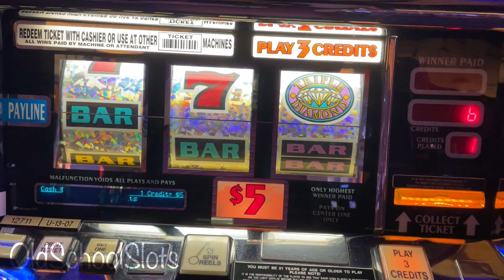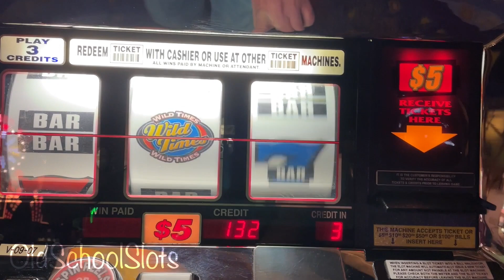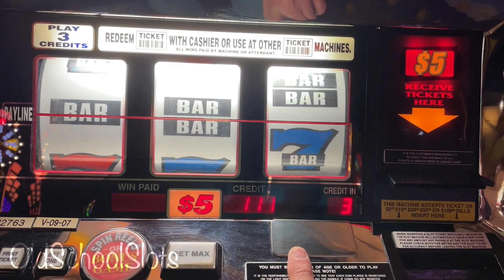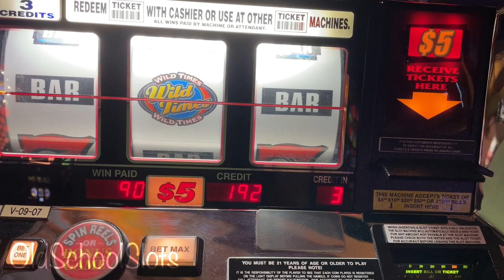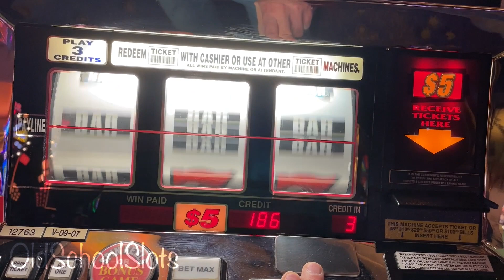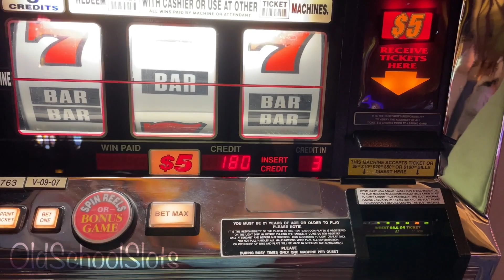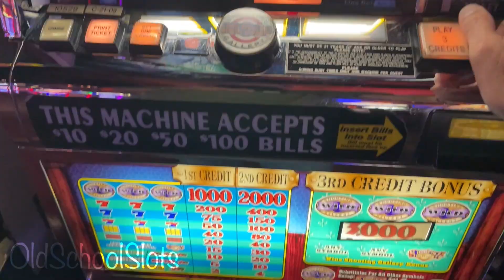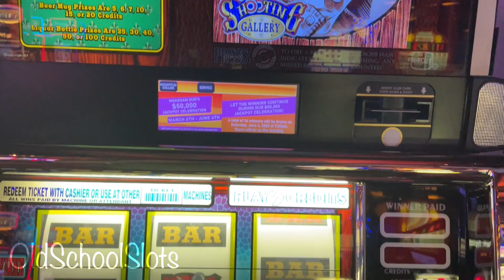OMG I Nailed it! Landed The $15 Max Bet Wild Times Bonus For The Comeback Win On More Spin Monday!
Yes! Landed the Wild Times Bonus For The WIN! Today started out with some free play at Triple Diamond and then the 50+ spins at Wild Times! Now Shooting Gallery for the bonus too with Bucks & Banter! As always I hope you enjoy this video, Cheers!